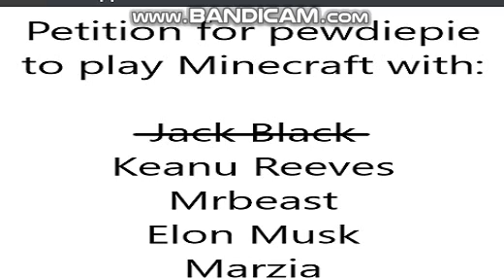Dank Memes #0009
Hey guys it's the tornado galaxy and how's it going today we are seeing some of the best memes. They are all taken from Pewdiepie's Reddit.

Hope u guys enjoyed this video and i will see u guys next time

Oooooh bye.